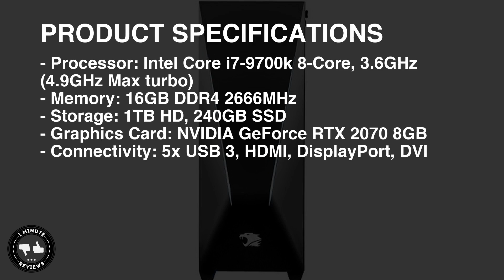iBUYPOWER Pro Gaming PC Computer Desktop review - Overall Rating: 9.0 / 10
Today we are reviewing iBUYPOWER Pro Gaming PC Computer Desktop .

Product Specifications:
Processor: Intel Core i7-9700k 8-Core, 3.6GHz (4.9GHz Max turbo)
Memory: 16GB DDR4 2666MHz
Storage: 1TB HD, 240GB SSD
Graphics Card: NVIDIA GeForce RTX 2070 8GB
Connectivity: 5x USB 3, HDMI, DisplayPort, DVI

Product Pros:
Powerful performance
Great CPU and Video card
Slick design
Good value

Product Cons:
No USB-C port

Product Ratings:
Performance - 9.4
Design - 9.0
Value - 8.6
Connectivity: 8.7

* All images used in the video were found on Google Images, and are marked as "Free to use or share", none of the images have been modified or tampered with.